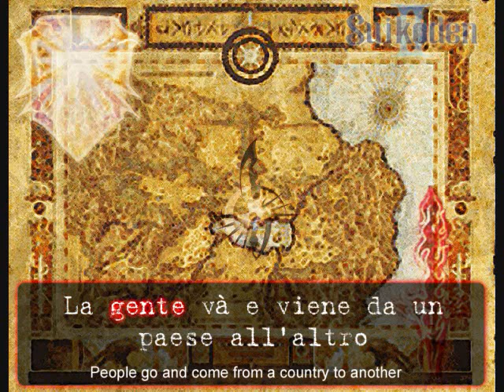Suikoden II - Due Fiumi ~Two Rivers~ with Lyrics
This song is from Suikoden II. I can't remember when it was played cos I haven't played the game in ages and I don't own it.

Language: Italian
If you want to skip to the singing: 0:54

Sung by: Iijima Mari